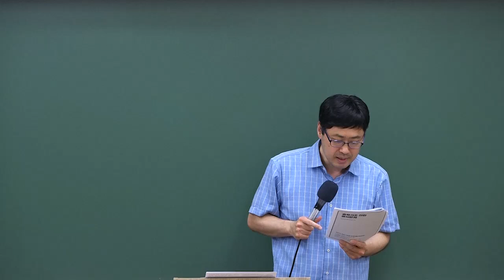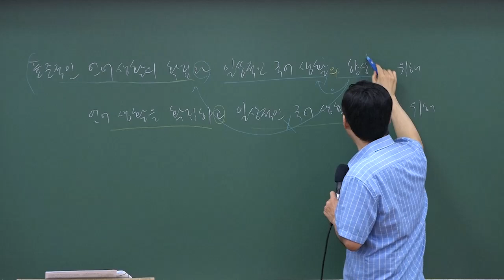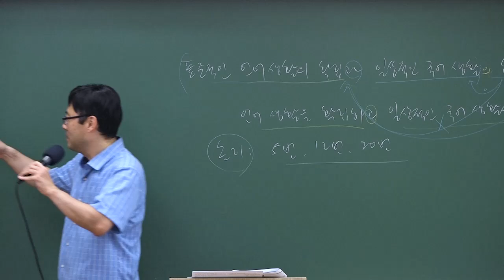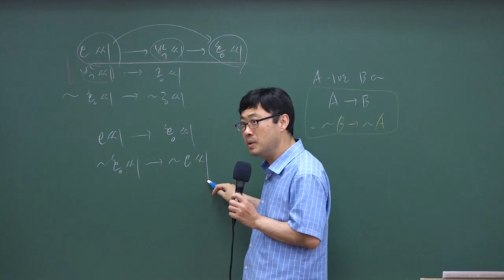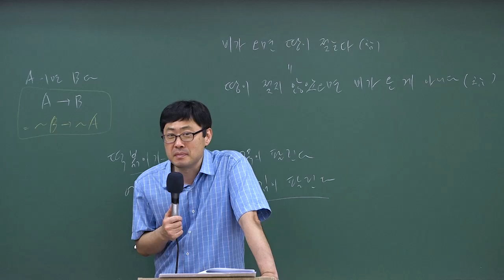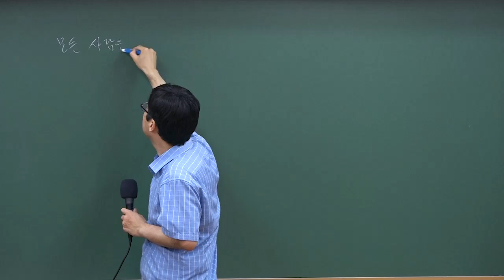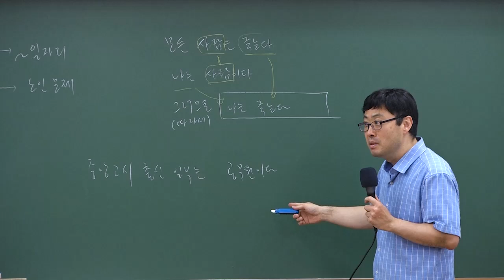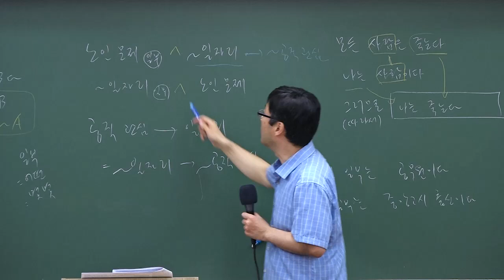[중앙고시학원&와우에듀] 2025 공무원국어 출제기조전환 기출예상문제 1강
2025년 변화된 출제기조
달라지는 신유형에 맞춰 중앙고시학원&와우에듀에서 준비해보세요!

직무와 밀접한 실용적 소재로 종합적 사고능력을
평가하기 위한 방향으로 출제기조가 전환됩니다.
기존 암기형 문제에서
추론력, 비판력, 논리추론력을 다루는
문제들이 출제됩니다.

2025 공무원국어, 어떻게 나오는지 미리 보여드리겠습니다.
2025 변화된 시험에 완벽하게 적응하기 위한 첫 걸음
와우에듀&중앙고시학원 안한섭 오름국어입니다.